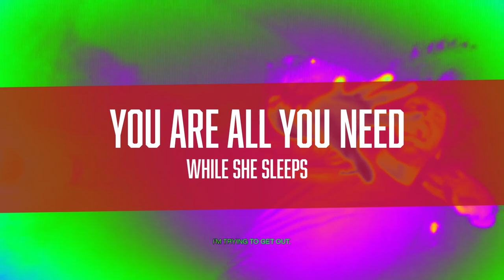BEST SONGS OF FEBRUARY 2021